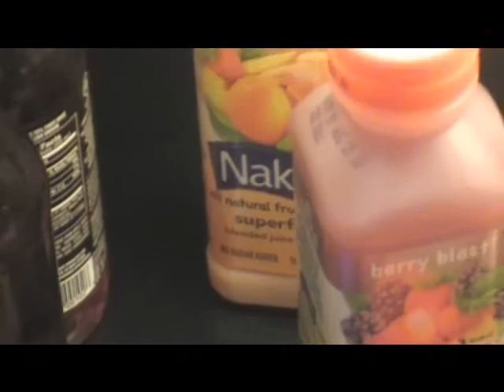More From CIY Move 2010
Yep, even more random video clips from IL2